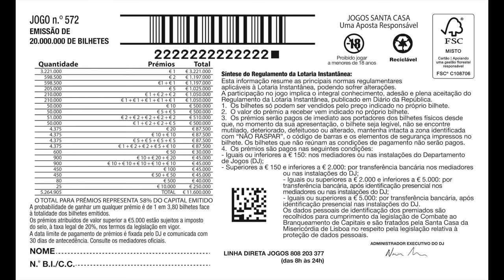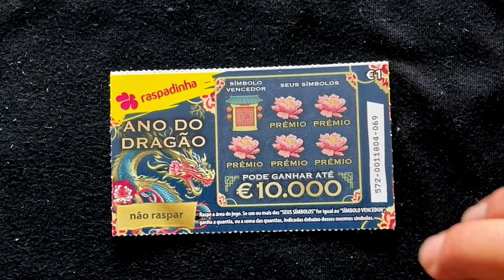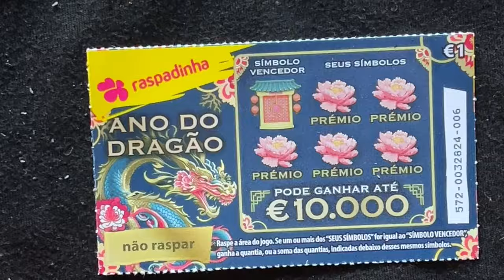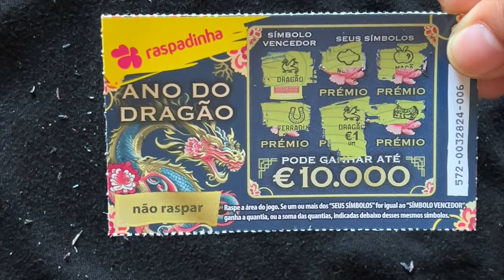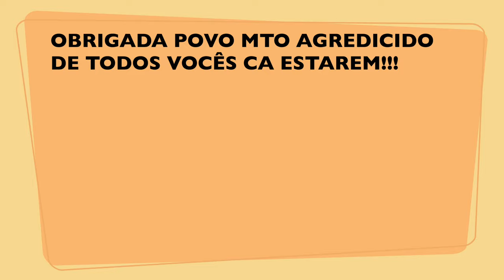💥 🐲 💥 NOVAS - NEW €1 raspadinhas DO DRAGÃO ✨✨ €1 scratchcards 💥🐲💥